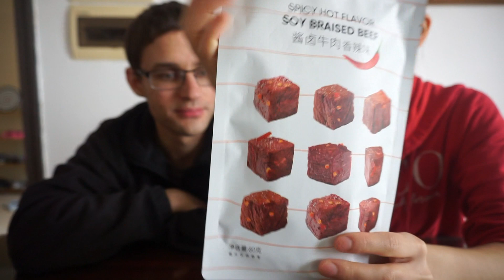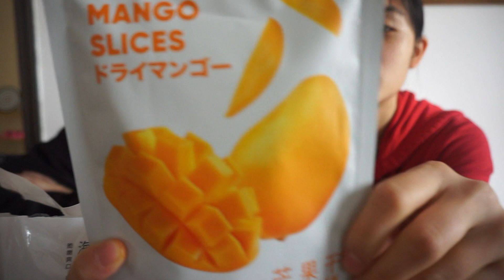Chinese Snack Reactions1.0(Not that interesting TBH, along with the other videos on my channel)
Spicy not Jerky Beef, Kelp or Seaweed, Mango Slices, Lemon Sugar Slices, Black Currant Soda Water, Pineapple Soda Water ^_^